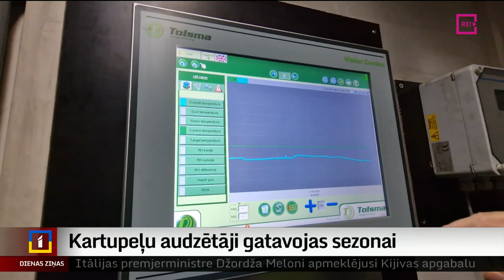Kartupeļu audzētāji gatavojas sezonai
Kartupeļi patērētāju grozā pagājušajā gadā piedzīvoja vienu no straujākajiem cenu lēcieniem pēdējo 10 gadu laikā, sasniedzot pieaugumu par vidēji 50 %. Audzētāji nu gatavojas jaunajai sezonai, cerot, ka laikapstākļi būs pietiekami labvēlīgi, lai pēc diviem neražas gadiem beidzot sagaidītu labu rezultātu. Turpina Ilze Daukante-Sterģe no Zemgales reģionālās televīzijas.